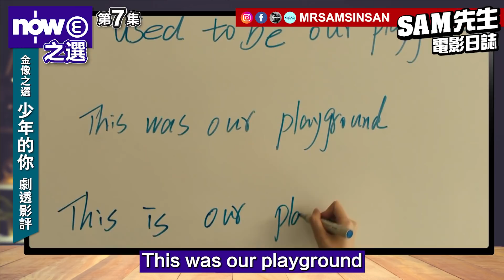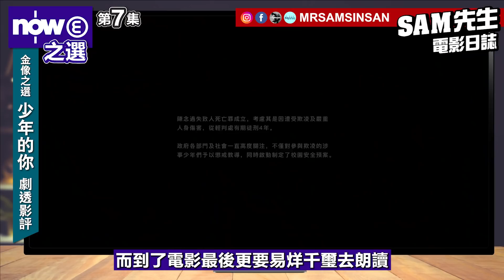🎬 少年的你｜劇透影評｜憑什麼得到最佳電影? 佢算係「港產片」嗎？對佢出戰奧斯卡最佳國際電影有咩睇法?【Now E之選】第七集 | 廣東話 | Sam先生🎬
🎬  少年的你｜劇透影評｜憑什麼得到最佳電影? 詳盡分析劇本 話你知點解佢係近年最高質素的香港電影之一  佢算係港產片嗎？對佢出戰奧斯卡有咩睇法?【Now E之選】第七集 | 廣東話 | Sam先生🎬

《Now E之選 – 少年的你》

Hello 大家好  我係Sam先生
歡迎你回到《Now E之選》系列的第七集
今期想同大家講講由曾國祥執導
向上年金像獎同時拎到最佳電影、最佳導演
充滿爭議性嘅《少年的你  Better Days》

影評節錄:

]/《少年的你》係你唔能夠否認
佢係一套冇咩瑕疵、各方面都表現出色
充滿震憾力嘅電影
可能你會因為曾國祥嘅爸爸
就會懷疑過佢係咪靠關係先可以向呢行立足
但我可以話俾你知，佢係一位好有天份
對電影各個崗位、劇本細節同藝術表現都拿捏得好好嘅導演
向睇完《少年的你》之後，你會好期待佢未來嘅作品

你會想睇多啲周冬雨嘅演出

Now E向4月份更新咗好多好高質、中西嘅得獎電影
如果大家都想同我一樣煲哂呢啲精彩電影嘅話
就記得去睇睇Now E嘅服務計劃啦
佢地而家一個價錢可以兩份睇
同Netflix一樣，唔駛綁約可以隨時Cut
我亦都為咗睇緊呢條片嘅你地
同Now E果邊傾咗一個新嘅Special Offer
咁如果你係對Now E有興趣嘅話呢
記得要去我嘅Instagram去睇翻

Sam先生 Instagram : MRSAMSINSAN

嚟緊《Now E 之選》系列嘅下一集
會繼續為大家介紹多啲好電影、好劇集

🎖成為「Sam先生 - 電影日誌」頻道的會員並獲得獎勵！

Hello大家好 ! 我是Sam先生，在這個Channel，我會不定期更新電影評論
和製作一些跟電影有關的專題影片，希望與大家討論一下電影、分享想法感受。
如果你有任何問題和想討論的都可以在影片底下留言給我，It's Movie Time!